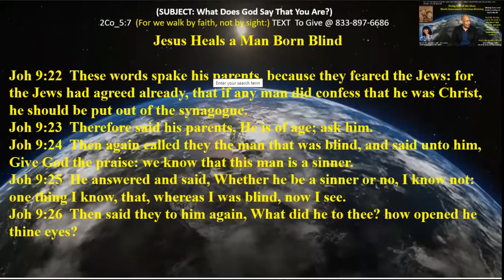What God Say That You Are - Pt B -28 Nov 21 - Kenny Taylor - WOCM - Giving God All the Glory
Luk 11:14  And he was casting out a devil, and it was dumb. And it came to pass, when the devil was gone out, the dumb spake; and the people wondered.
Luk 11:15  But some of them said, He casteth out devils through Beelzebub the chief of the devils.
Luk 11:16  And others, tempting him, sought of him a sign from heaven.
Luk 11:17  But he, knowing their thoughts, said unto them, Every kingdom divided against itself is brought to desolation; and a house divided against a house falleth.
Luk 11:18  If Satan also be divided against himself, how shall his kingdom stand? because ye say that I cast out devils through Beelzebub.
Luk 11:19  And if I by Beelzebub cast out devils, by whom do your sons cast them out? therefore shall they be your judges.
Luk 11:20  But if I with the finger of God cast out devils, no doubt the kingdom of God is come upon you.
Luk 11:21  When a strong man armed keepeth his palace, his goods are in peace:
Luk 11:22  But when a stronger than he shall come upon him, and overcome him, he taketh from him all his armour wherein he trusted, and divideth his spoils.
Luk 11:23  He that is not with me is against me: and he that gathereth not with me scattereth.